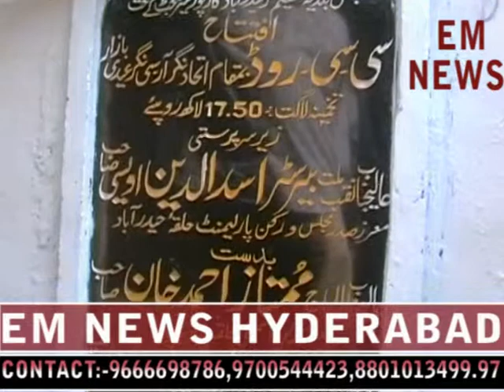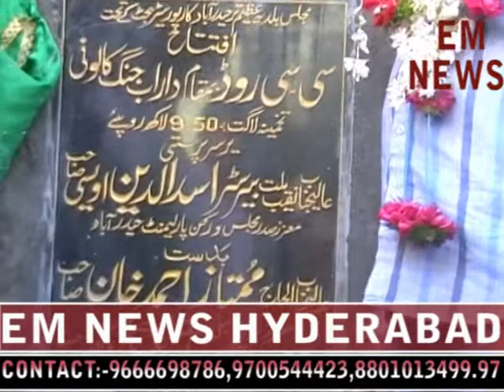EM NEWS HYDERABAD santosh nager edi bazer daraabjaung colony RCC road 12 01 2014